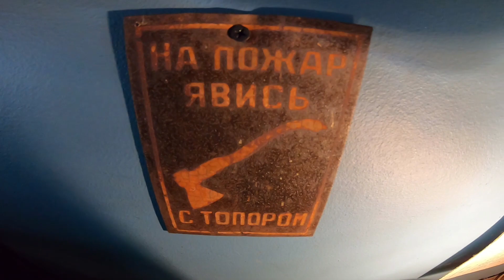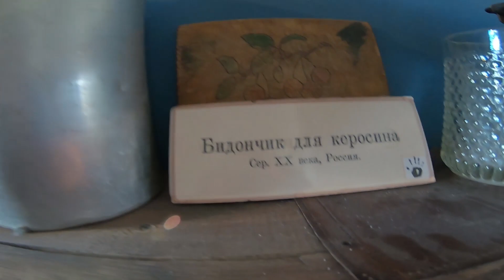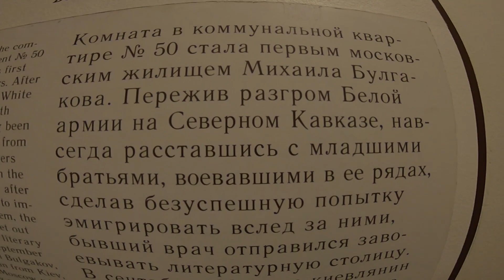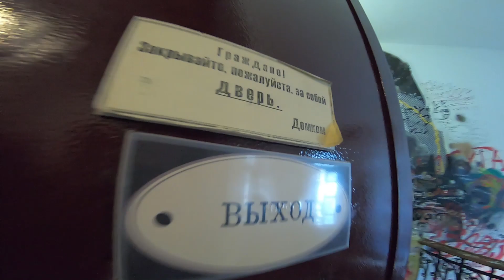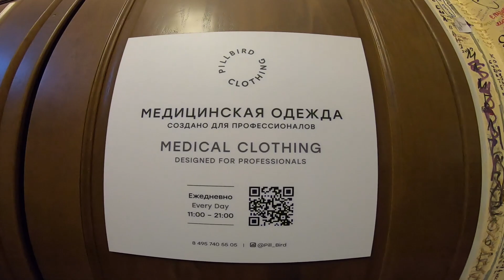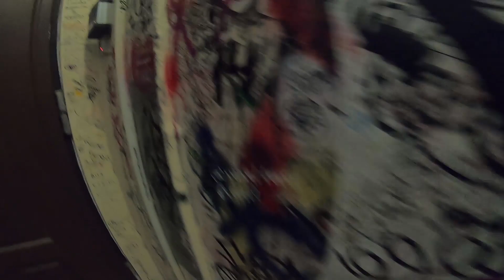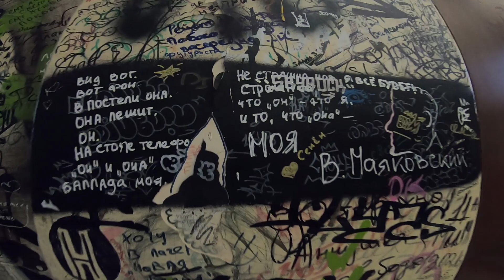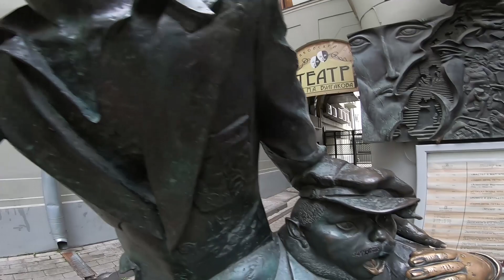Москва. Нехорошая квартира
Квартира Михаила Булгакова, в которой он написал "Мастера и Маргариту".